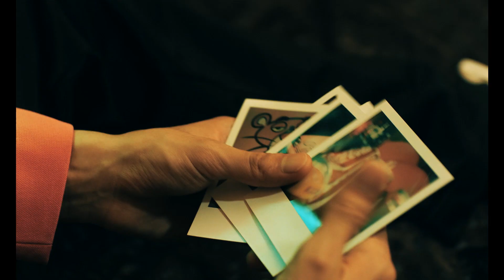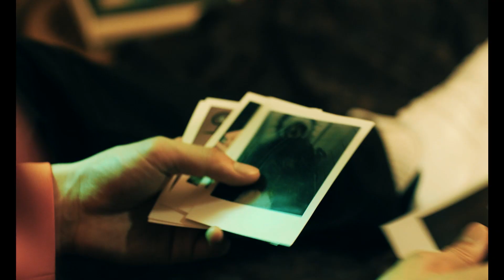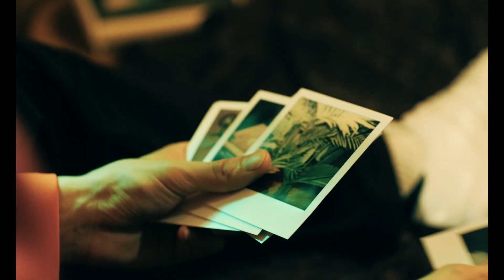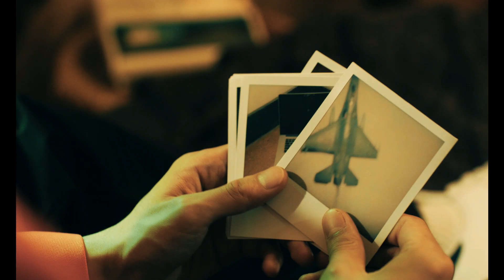자메즈 (Ja Mezz) - Memento (Feat. The Quiett) M/V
Directed by Roh Sang Yoon

크리스토퍼 놀란 감독의 영화 '메멘토'에서 영감을 받은 자메즈의 새 앨범 [Memento]는 단기 기억상실증에 걸려 과거의 흔적들을 잊어가는 영화 속 주인공과 같이 기존 작업물들을 뒤로하고 새로운 음악적 시도를 거듭하겠다는 자메즈의 의지를 담고 있다.

프로덕션은 자메즈의 크루 크로스하츠 소속 프로듀서 그린맨이 맡았으며, 뮤직비디오 또한 크로스하츠의 노상윤 감독이 맡았다.